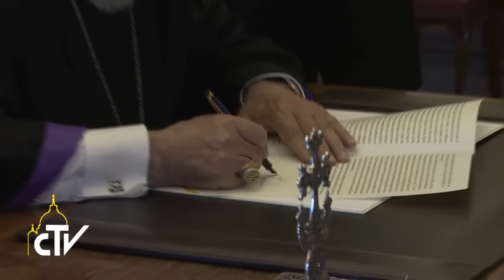Armenia, firma dichiarazione comune e visita a Khor Virap 26.06.2016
Il mondo ha bisogno di pace, non di armi

Papa Francesco e il Catholicos di tutti gli armeni, Karekin II, hanno firmato una dichiarazione comune a Etchmiadzin, rimarcando la centralità del Vangelo “in un mondo lacerato da conflitti e desideroso di conforto e speranza”. Dall’inviata Barbara Castelli.